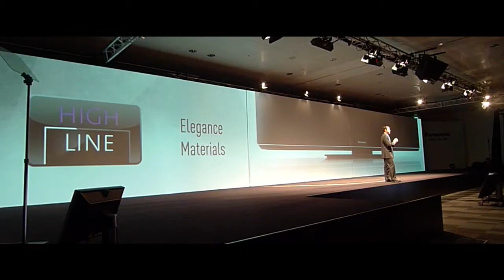PANASONIC Convention 2011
Panasonic Convention 2011 Excel London